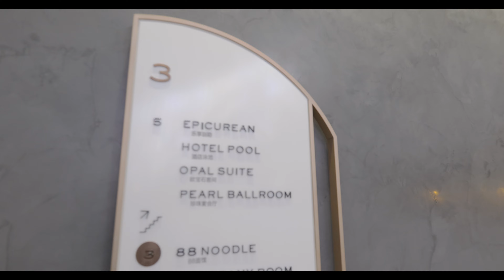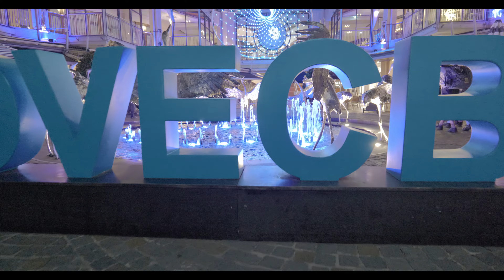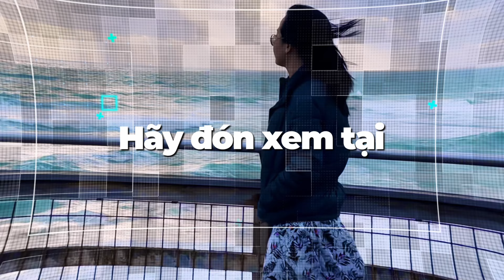Úc | Vivid Sydney: Lễ hội Ánh sáng tuyệt đẹp dài 8.5km | Màn trình diễn 1k drone 3D độc đáo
🌟 Hãy cùng Tony Luu vlogs khám phá lễ hội ánh sáng kỳ ảo Vivid Sydney! Trải nghiệm một đêm lung linh với những địa danh đẹp nhất dọc con đường dài 8.5km. Chúng ta sẽ cùng chiêm ngưỡng những tác phẩm nghệ thuật ánh sáng độc đáo và tận hưởng không khí sôi động của lễ hội. 🎉

Hãy chia sẻ video này với bạn bè và gia đình để cùng nhau trải nghiệm những điểm đến thú vị trên thế giới. 🌍❤️

00:00 intro giới thiệu nội dung video
00:18 đi ăn cùng bạn ở chỗ làm
03:49 Darling Harbour lời giới thiệu lễ hội ánh sáng
05:05 cầu Pymont bridge Darling Harbour
08:51 quảng trường giải trí Darling Quater
10:10 Cầu phao bắc ngang sông Darling Harbour
11:40 đường đi bộ King street
14:05 Tòa nhà cao nhất Sydney the Crown
14:23 Đèn LED công nghệ cao ở Barangaroo
14:58 Vivid House, Vivid Fire Kitchen, light walk at Barangaroo
17:20 Bump and Sway Ống màu sắc
17:35 Chiếu đèn 3D màng nước | 3D light & water show | Walsh Bay Monad
18:20 Dưới chân cầu Harbour Bridge | Under Harbour Bridge
18:35 màng trình diễn drone | Drone Show
23:36 Campbells Cove
25:46 Bảo tàng Nghệ thuật Đương đại |Museum of Contemporary Art Australia
27:53 trạm tàu Circular Quay
29:01 nhà hát Opera House
29:15 vườn thực vật Botonic Garden
38:00 nhà hát Opera House, vườn thực vật Botonic Garden
38:54 Nhà ga Circular Quay
Nhạc mình sử dụng: